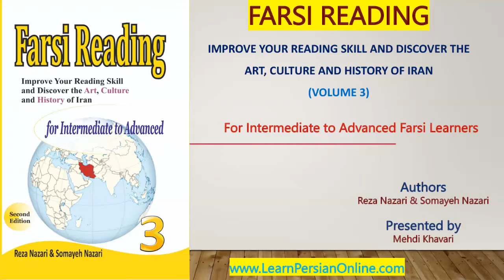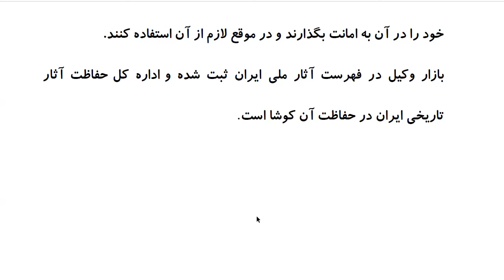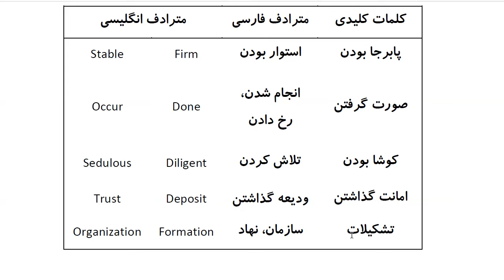Farsi Reading: For Intermediate to Advanced Farsi Learners: Book 3 - Lesson 25